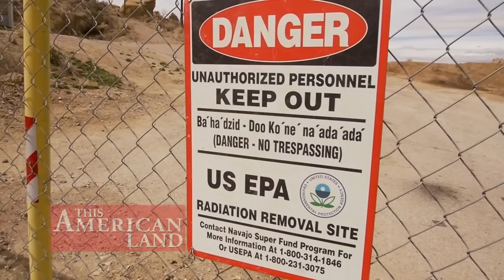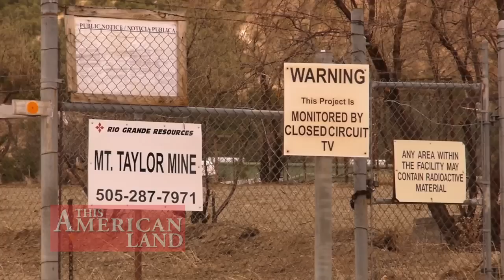This American Land Uranium New Mexico.mov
After a dark legacy of radioactive contamination, plans to re-open uranium mines near sacred Native American lands raise fears for the environment and human health.